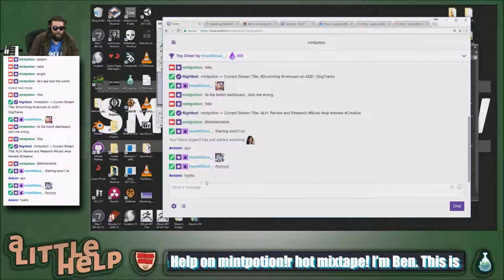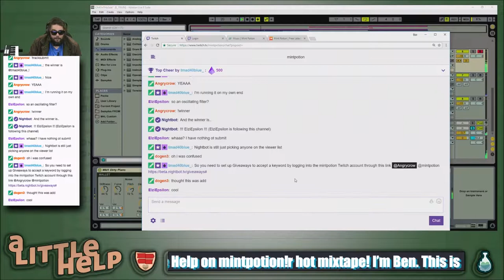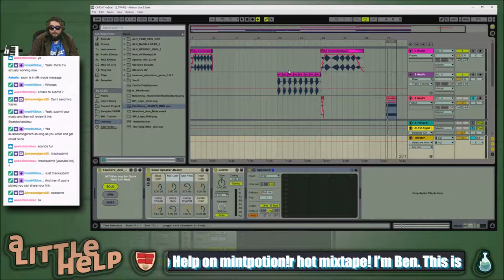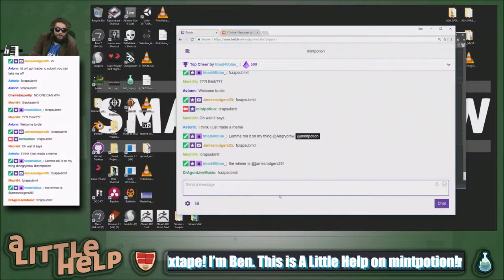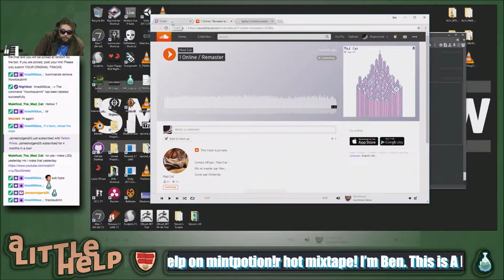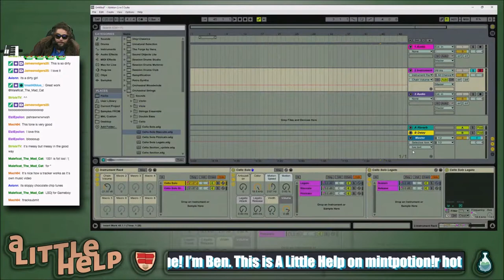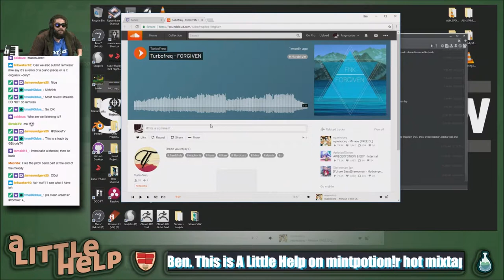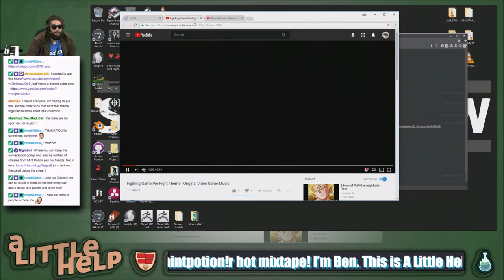Using Ableton Live on A Little Help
Episode 28: A Little Help with Ben Nix